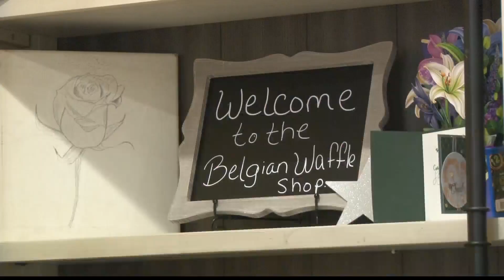The Belgian Waffle Shop brings a sweet taste to Wheeling